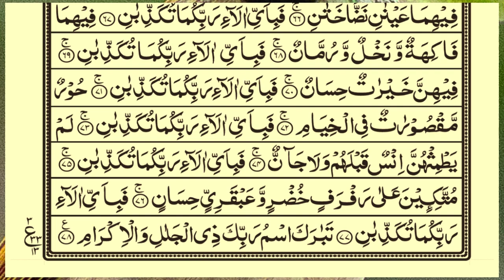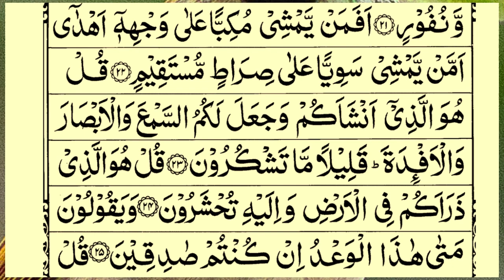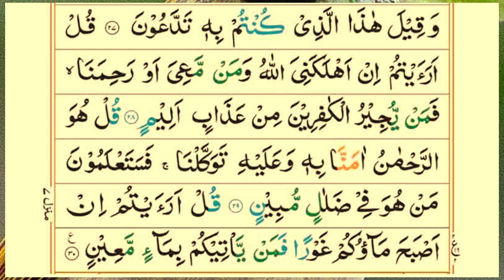Best Recitation of Surah Yasin, Surah Al-Rahman, Surah Waqiah, Surah Al Mulk - by Alaa' Aqel-Ep35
Video Title
Best Recitation of Surah Yasin, Surah Al-Rahman, Surah Waqiah, Surah Al Mulk - by Alaa' Aqel-Ep35 | Quran Tilawat TV
Voice: Qari e Quran Muhammad Minar Islam
 Lyrics: Quran Sharif
Video Editing ; Muhammad Sahriyar
Subject: Surah Yaseen Surah Rahman Surah Mulk Shareef Only Tilawat Quran

تلاوة هادئة تريح القلوب والعقول بصوت القارئ علاء عقل ( سورة يس ـ سورة الرحمن ـ سورة الواقعة ـ الملك)
سورة يس الرحمن الواقعة الملك رقية للبيت وعلاج السحر تلاوة تريح القلب وتشرح الصدر ـ علاء عقل
قرآن بصوت جميل
سورة يس الرحمن الواقعة الملك تلاوة هادئة تريح الاعصاب وتهدئ النفس
قرآن يريح القلوب
alaa aqel
alaa akl
surah yasin alaa akl
 surah yasin alaa aqel
sorat yasin alaa aqel
surat yasin alaa aqel
surah yaseen alaa aqel
surah
surat
sorat
سورة الكهف
سورة البقرة علاء عقل
سورة البقرة
سورة الكهف علاء عقل
surah yasseen #
surah al-rahman#
surah alwaqiah#
surah almulk#
سورة يس بصوت علاء عقل
سورة الرحمن بصوت علاء عقل
سورة الواقعة بصوت علاء عقل
سورة الملك بصوت علاء عقل
سورة يس الرحمن الواقعة الملك بصوت علاء عقل
سورة يس الرحمن الواقعة الملك بصوت القارئ علاء عقل
sourat yasin
sorat yaseen
sorat alwaqiah
sorat waqiah
sorat alrahman
sorat rahman
sorat almulk
sorat mulk
surat yasin
surat yaseen
surat almulk
surat mulk
surat alrahman
surat rahman
surah alkahf
surat kahf
surat alkahf
sorat alkahf
sorat kahf